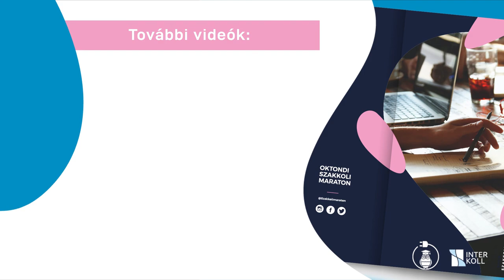Heller Farkas Szakkollégium | Oktondi - Szakkoli Maraton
Heller Farkas Szakkollégium, Budapest

Vendégek: Posztós Katinka és Majtényi Márton
Moderátor: Zentai Brigitta

A szakkollégiumok nagy hangsúlyt fektetnek a szakmai kiválóságra, közösséget adnak az egyetemi évekre és azt követően is, illetve foglalkoznak a társadalmi felelősségvállalással. A Heller egy összetartó közösség, szakmai orientációt tekintve elsősorban pénzügyi fókusszal. Együtt lakunk egy belvárosi ingatlanban, magunk szervezzük az eseményeinket és építjük a szervezetünket, így sok értékes tapasztalatot szerzünk, amit később a tudományos és üzleti életben is tudunk hasznosítani.

Interkoll-stáb: Gera Anna és Pál Erik
Oktondi-stáb: Berki Bianka, Savanya Csenge, Németh Alexander, Rácz János, Vajda Richárd